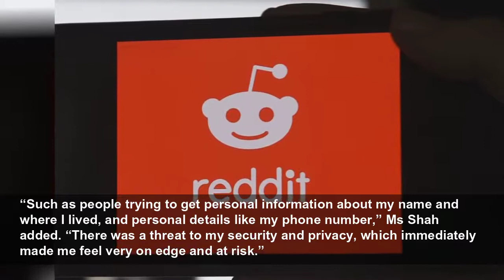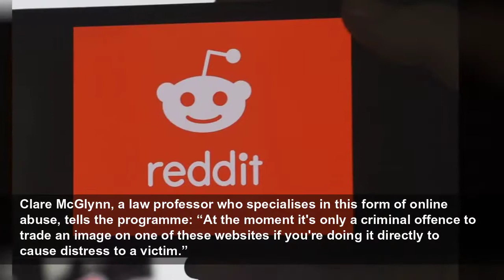Sexually explicit images of women being traded by men on Reddit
Sexually explicit images of women being traded by men on Reddit - ‘I was really shocked to see a lot of content of explicit images - predominantly of South Asian females,’ says woman...
The Independent
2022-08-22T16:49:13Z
Tanvi Shah, a presenter and content creator, told
The 26-year-old, who lives in London, said: “I was sent a link from my family friend to this Reddit forum. When I went to click on the link, I thought it would be something positive.
“It was an image taken from a fashion shoot I did on Instagram. I was really shocked to see a lot of content of explicit images - predominantly of South Asian females.
“Beneath each piece of content, there is a comment section, where the men write their thoughts, write what they would do us if they had the chance, and use very derogatory language.”
She said she was “really angry” and “quite shocked” when she discovered the photo of herself on the platform - adding that the comments on her photo felt “traumatising” to read.
“Such as people trying to get personal information about my name and where I lived, and personal details like my phone number,” Ms Shah added. “There was a threat to my security and privacy, which immediately made me feel very on edge and at risk.”
She explained the remarks were “very sexually degrading" - with men discussing sexual acts they wanted to do to her.
“It is troubling because a lot of these accounts were sharing images when they were sent privately,” Ms Shah said. “The main issue is they are targeting women who are vulnerable and come from communities where they don’t have an ability to speak out. They are trapping women in very uncomfortable situations.”
Other women told
The investigation, titled
Clare McGlynn, a law professor who specialises in this form of online abuse, tells the programme: “At the moment it's only a criminal offence to trade an image on one of these websites if you're doing it directly to cause distress to a victim.”
The academic, who is based at the University of Durham, added: “And we know that many men trading these images do not want the victims to even know so there's a huge gap in the law.
Revenge porn – defined as revealing private sexual images or videos online or offline without the consent of the person with the aim of provoking distress – was made a criminal offence in 2015. Perpetrators of revenge porn face jail sentences of up to two years.
Reddit told the show it takes this phenomenon ”extremely seriously” - adding: “We know we have more work to do to prevent, detect, and action this content even more quickly and accurately, and we are investing now in our teams, tools, and processes to achieve this goal”.